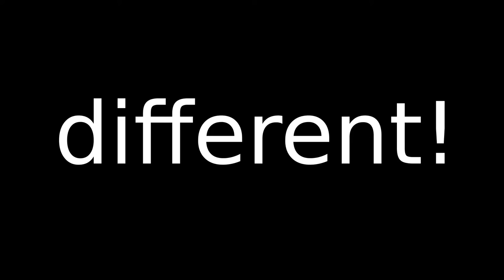Autism Is?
I am on the spectrum.